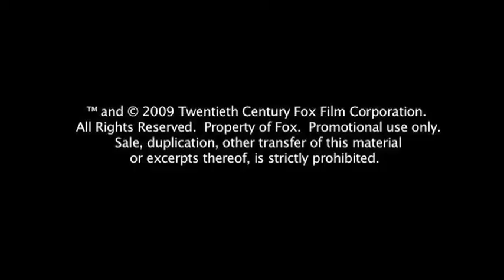Dr. Chevalier - Bookstore Q & A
Dr. Ronald Chevalier holds a quickfire Q & A session at a bookstore.  See his new film Gentlemen Broncos, in select theaters October 30th